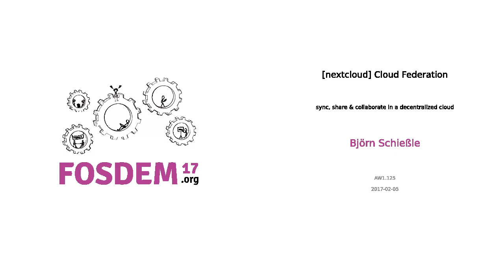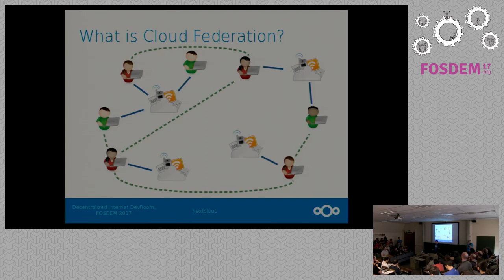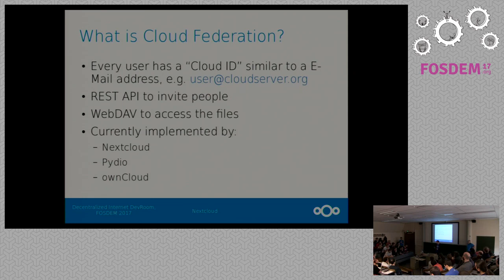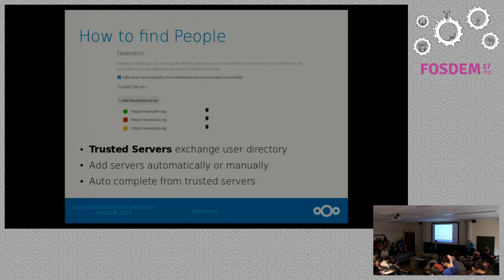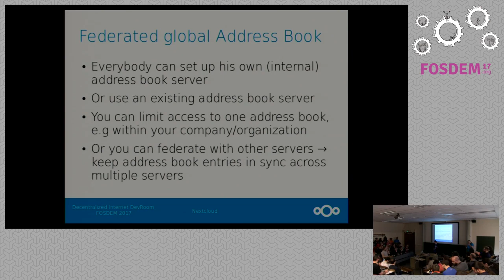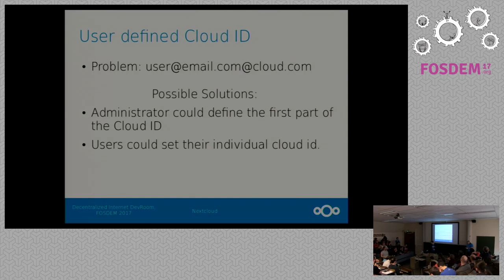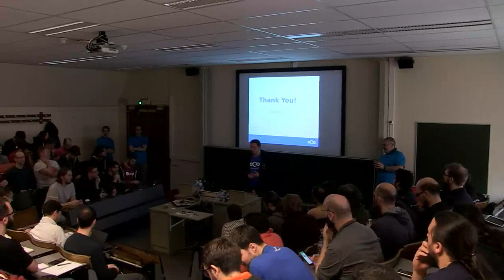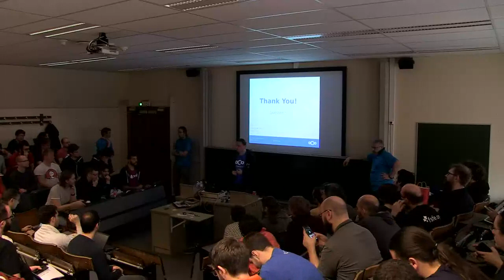[nextcloud] Cloud Federation sync, share & collaborate in a decentralized cloud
by Björn Schießle

The internet started as a decentralized network based on Open Standards. Backthen everybody could set up his own web server, mail server or news server andcommunicate with the rest of the world. The last years we saw, that for manyusers the internet was reduced to a few centralized services used to connectwith their friends, to communicate and to store and share all kind of data.Nextcloud wants counteract this development for people who want to store, syncand share their data. It provides a cloud platform based on Open Standards andFree Software. To connect the nodes of self-hosted cloud platforms, Nextcloudis the driving force behind the concept of Cloud Federation. The aim is toprovide a Open Standard to share data across multiple cloud servers. At themoment this protocol is not only implemented by Nextcloud but also by Pydioand ownCloud. Together with many partners, Nextcloud works on formalizing theprotocols to create a real standard. This talk want to discuss how to restorea free, decentralized and open internet in the area of data sync and share.

The internet started as a decentralized network based on Open Standards. Backthen everybody could set up his own web server, mail server or news server andcommunicate with the rest of the world. The last years we saw, that for manyusers the internet was reduced to a few centralized services used to connectwith their friends, to communicate and to store and share all kind of data.This lecture looks at this development from the perspective of a cloudplatform which enables people to store, share and sync all kind of data. Inthis area we saw already the last years a strong push to more decentralizedsolution, developed as Free Software. This was a important step in the rightdirection, but at the same time it created a new problem. Everybody who set uphis own cloud platform can only collaborate with users on the same server. Itbecome obvious that we need a way to connect all this clouds again. Like withemail, for example, it shouldn't make a difference if you communicate withsomeone on the same server or not. In order to build this bridge, a conceptcalled Cloud Federation was introduced. The aim is to provide a Open Standardto share data across multiple cloud servers. At the moment this protocolconnects all Nextcloud, Pydio and ownCloud users. Today Nextcloud is thedriving force behind this development and work actively with many partners onformalizing the protocol in order to create a real Open Standard. This talkwants to discuss the development in the world of cloud platforms and howNextcloud can help to restore a free, decentralized and open internet in thisarea.

Room: AW1.125
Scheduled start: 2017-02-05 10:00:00